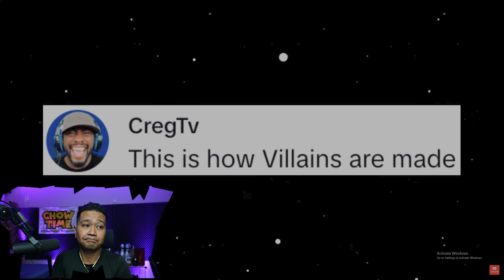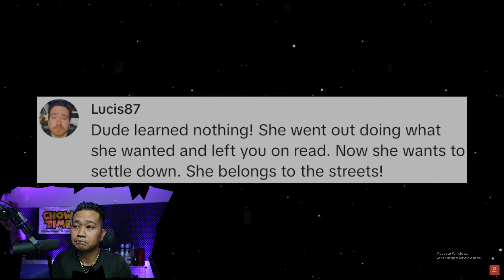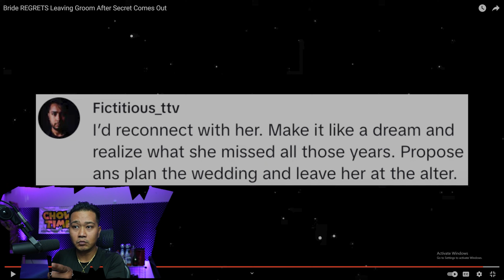Bride REGRETS Leaving Groom After Secret Comes Out, How Women Keep Women Single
Channel : @BMSreacts